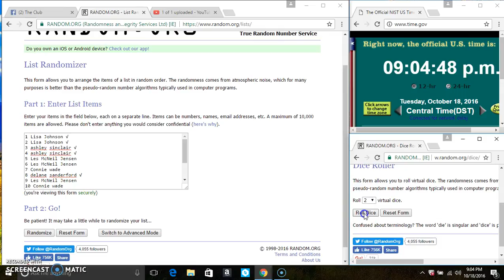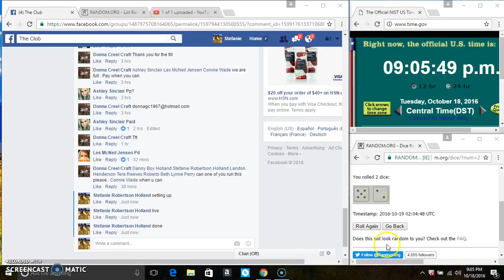Donna's 8 towels